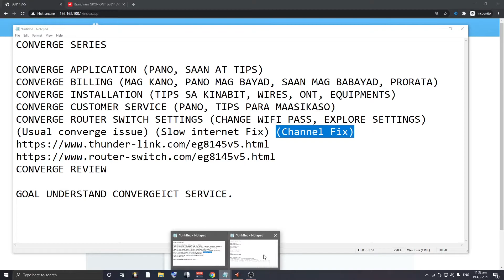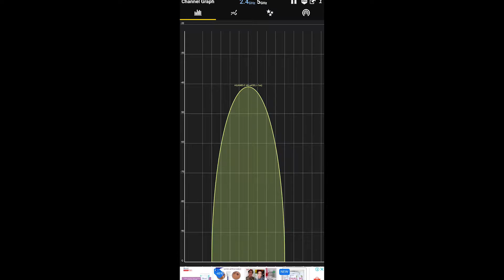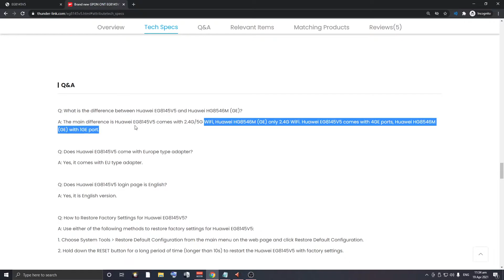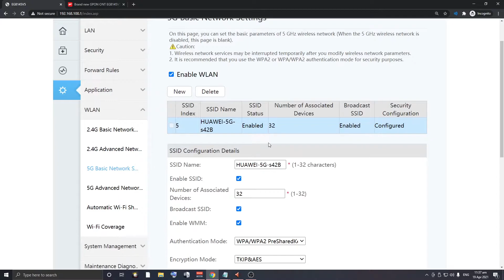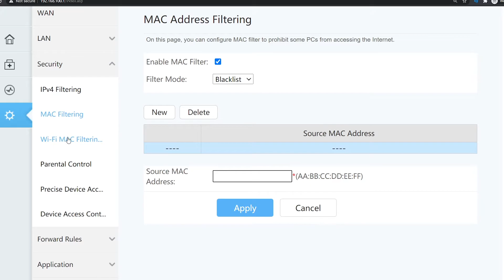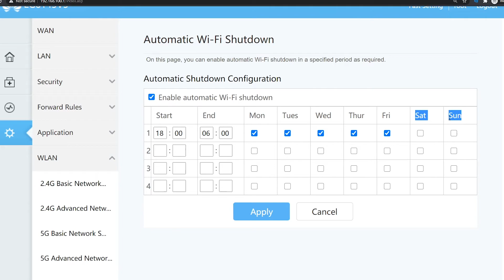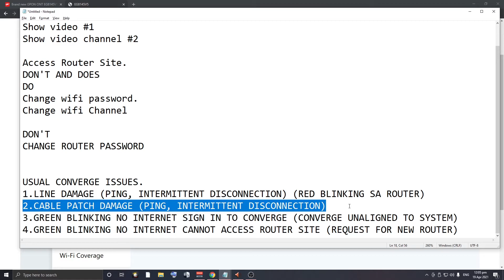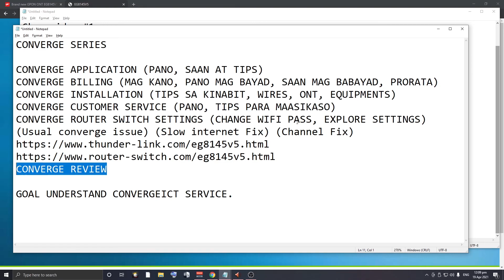CONVERGE ROUTER SETTINGS | CHANGE WIFI PASS | SLOW INTERNET FIX | BLOCK WIFI USER | EXPLAINED